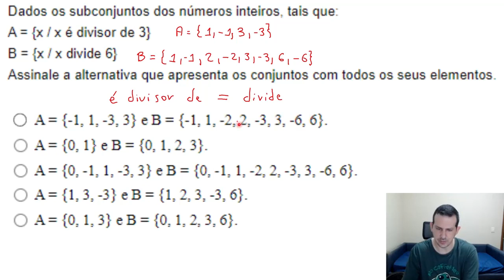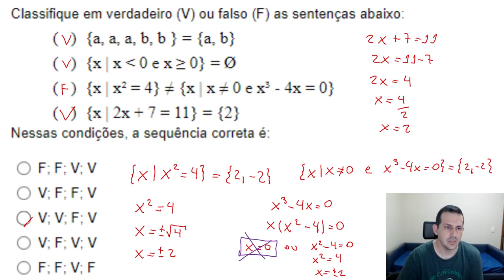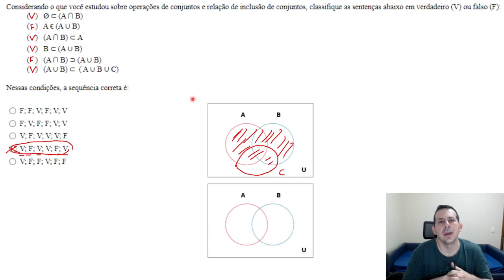Exercícios de conjuntos - Matemática Básica - Semana 1 - Ex, 2, 3 e 4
Exercício 2, 3 e 4 da Semama 1 de Matemática Básica

____L____I____N____K____S____:____

Exercício 2: 0:00
Exercício 3: 9:47
Exercício 4: 18:07